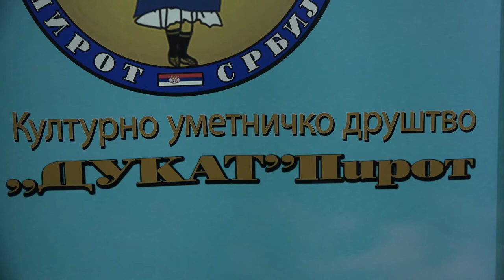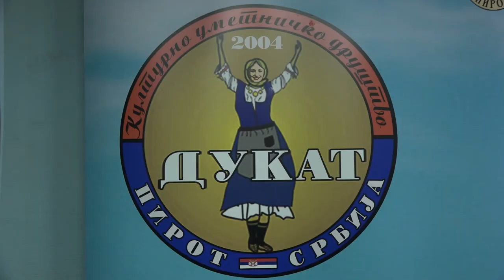IZLOŽBA FOTOGRAFIJA KUD a “DUKAT”